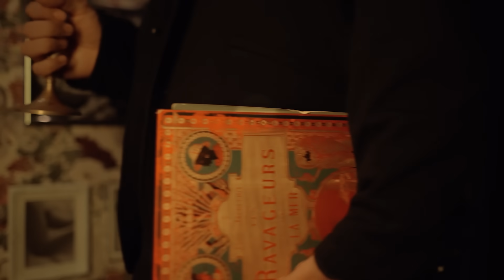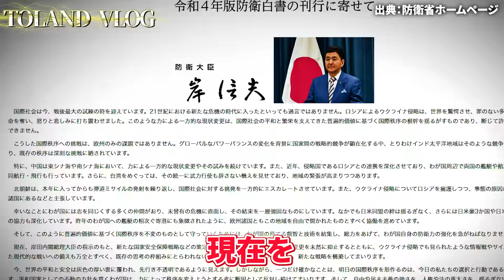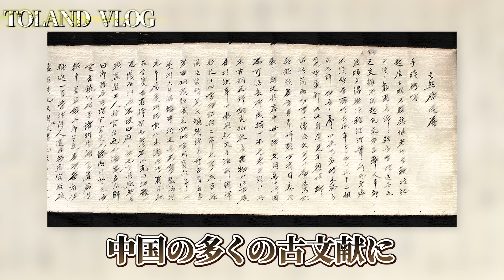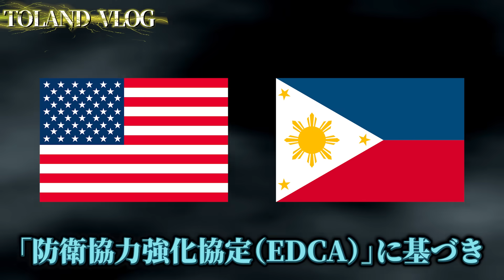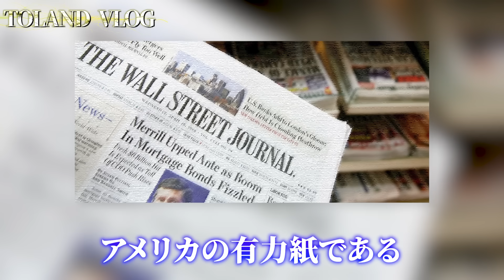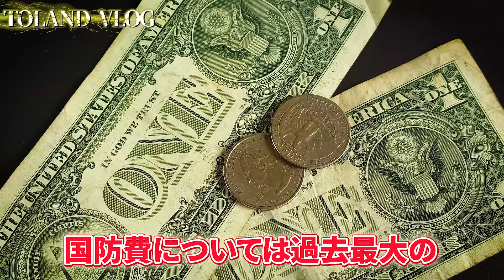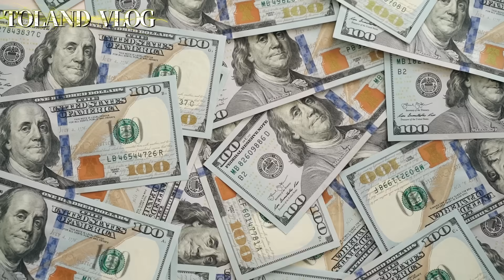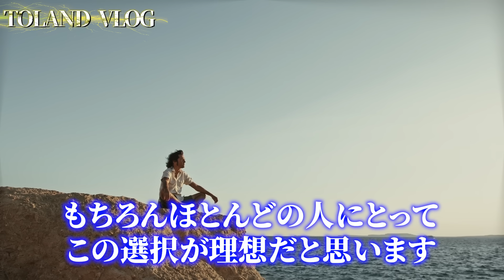【中国】日本は戦後最大の危機に直面しているかもしれません。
書籍販売中！！

【参考論文】・東日本大震災の津波被害における神社の祭神とその空間的配置に関する研究